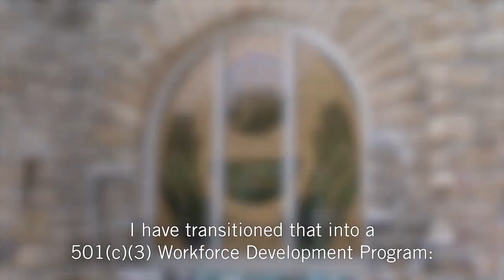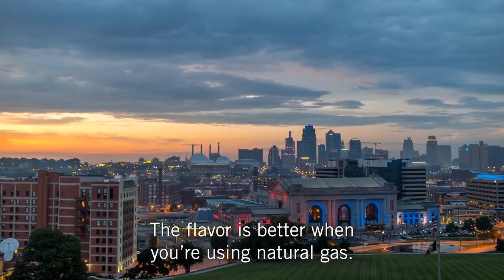CookingWithGas - Chef Shanita McAfee Bryant